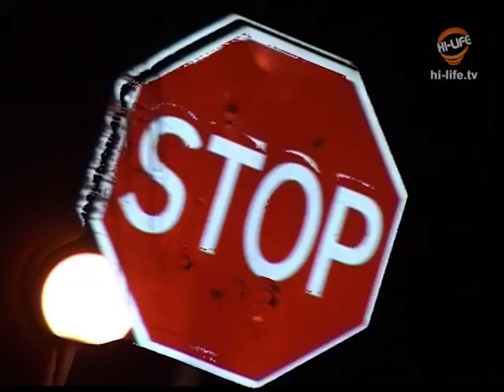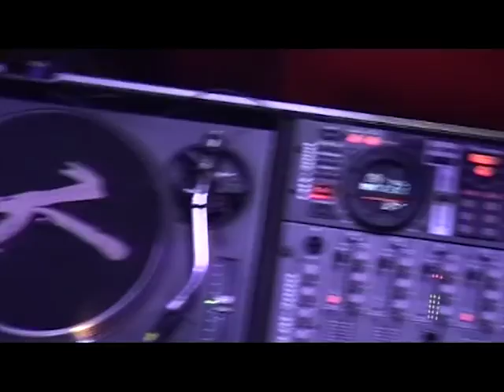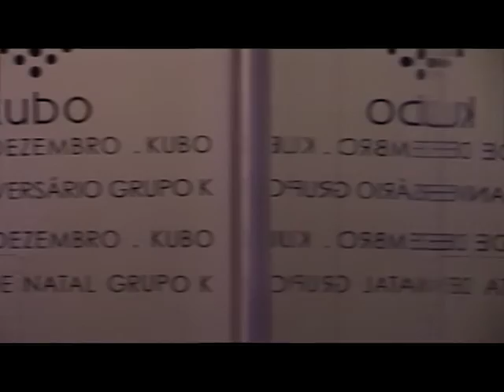Showreel - HiLife TV